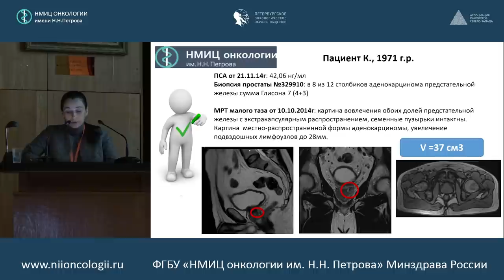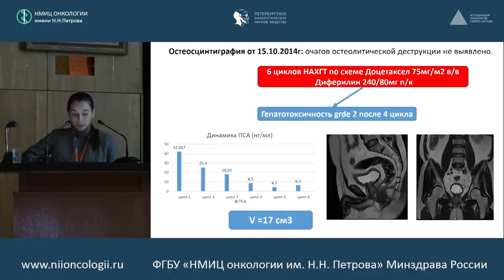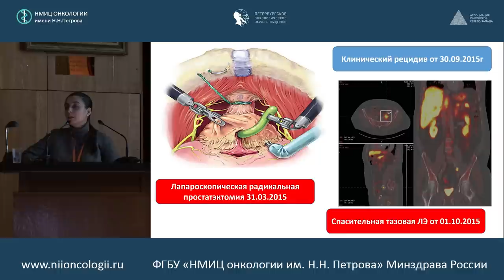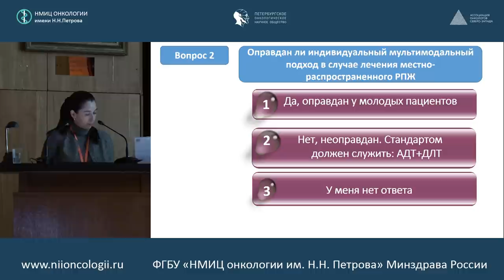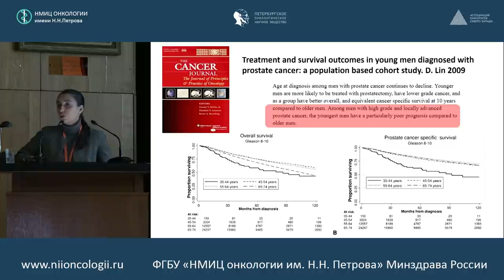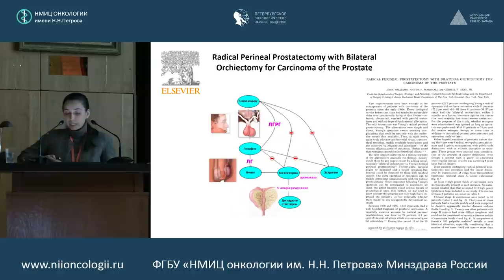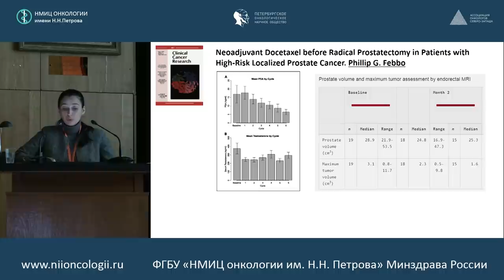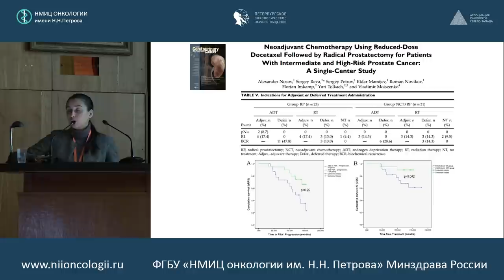Неоадъювантная химиогормонотерапия у больного РПЖ плохого прогноза с выраженным ответом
Мария Владимировна Беркут (Санкт-Петербург)

516 заседание РОО «Петербургского онкологического научного общества»